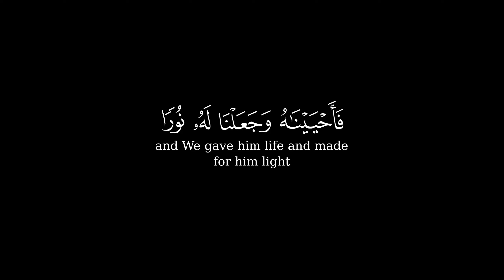أَوَمَن كَانَ مَیۡتࣰا فَأَحۡیَیۡنَـٰهُ وَجَعَلۡنَا لَهُۥ نُورࣰا🌿 كروم للتصميم🌿 القارئ ياسر الدوسري 🌿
{ أَوَمَن كَانَ مَیۡتࣰا فَأَحۡیَیۡنَـٰهُ وَجَعَلۡنَا لَهُۥ نُورࣰا یَمۡشِی بِهِۦ فِی ٱلنَّاسِ كَمَن مَّثَلُهُۥ فِی ٱلظُّلُمَـٰتِ لَیۡسَ بِخَارِجࣲ مِّنۡهَاۚ كَذَ ٰ⁠لِكَ زُیِّنَ لِلۡكَـٰفِرِینَ مَا كَانُوا۟ یَعۡمَلُونَ }
[سُورَةُ الأَنۡعَامِ: ١٢٢]
صـــلوا ؏ الحبيب🖤ﷺ❥םבםב❥ﷺ🤍
تلاوة هادئة تريح القلب والعقل💙 | القارئ